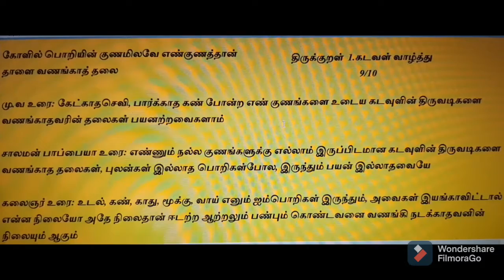THIRUKKURAL/திருக்குறள்/1.கடவுள் வாழ்த்து 9/10